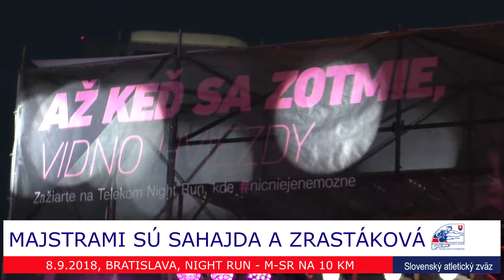Telekom Night Run M SR na 10 km, Bratislava, 8 9 2018